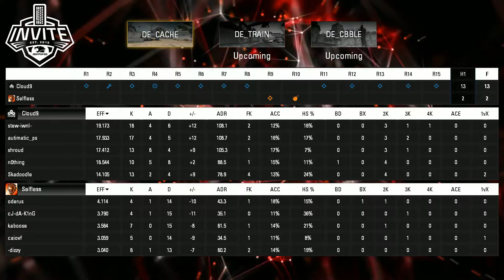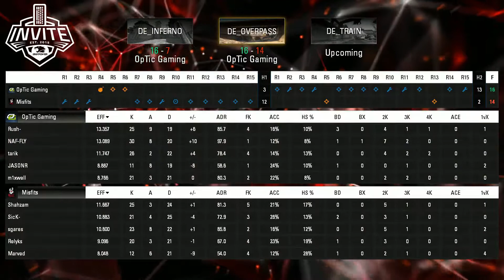Counter-Strike Global Offensive CSGO Daily Highlights | Ep. 18 | iBUYPOWER, ESL_CSGO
🤖  Thanks to the streams that make this clip possible:

00:03 | iBUYPOWER - Surreal gets in spirit for the IBP Lan by throwing 2v1

00:35 | ESL_CSGO - Liazz Aces Immunity

01:06 | BEYONDGODLIKETEAM - Orange 🆚 Ultimate - BEYONDGODLIKE CS:GO SEA LEAGUE

01:37 | dizzy - Dizzy ESEA ACE Clutch

02:37 | esl_greatfrag - SCHUMI NINJA!

02:56 | iBUYPOWER - ska, stew, and auti have pictures of young n0thing as their avatars

03:28 | ESL_CSGO - james sick wallbang

03:59 | iBUYPOWER - I found this shot by Skadoodle so satisfying to watch!

04:09 | minikerr - Minikerr Insanity Deag Shots

04:23 | iBUYPOWER - "couple of dick pics"

04:55 | minikerr - Minikerr deagle clutch

05:27 | providence_cs - VAC shot I hit in a ESEA Scrim

05:59 | hawka_cs - Finnish talent, sergej with a 1v4 vs Norse

06:31 | iBUYPOWER - JRNASTY 4k B hold

07:03 | esl_greatfrag - BOT World Championship Kappa

07:33 | mixwell - OpTic mixwell

07:60 | LOLYOU - LOLYOU ace

08:30 | EXOTICPT - Manatee Dumas 1v5 vs ex-DarkPassage

09:30 | iBUYPOWER - Marved Doesn't Plant For Himself In 1v1

10:01 | VernNotice - FOR THE KIDS! G4G CHARITY STREAM!

🤖  Music Credits

Mike Morasky - Counter-Strike: Global Offensive Theme
Counter-Strike - Global Offensive Soundtrack

Gamebot CSGO is the best place to watch the latest and greatest Counter Strike moments from around the globe. We feature highlights from competitive tournaments like IEM, ELEAGUE, and ESL Pro League, and your favorite teams like SK, Fnatic, Natus Vincere, Gamers2, EnVyUs, Virtus, NiP, Liquid, Dignitas, OpTic, TSM, C9, and Astralis We upload new CSGO videos daily, so check back for new moments!

🤖  Counter Strike: Global Offensive, ya heard!?

Counter-Strike: Global Offensive (abbreviated as CS:GO) is a multiplayer first-person shooter video game developed by Hidden Path Entertainment and Valve Corporation. Counter-Strike: Global Offensive was released for Microsoft Windows, OS X, Xbox 360, and PlayStation 3 in August 2012.

Players play as one of two teams; the Terrorists or the Counter Terrorists, with both teams having different objectives: the Terrorists' being to plant the bomb and have it explode or to protect the hostages, depending on the map, and the Counter-Terrorists' being to prevent the bomb from being planted and exploding, or to rescue the aforementioned hostages.

There are six different gamemodes in CS:GO. These consist of Competitive, Casual, Arms Race, Demolition, Deathmatch, and Weapons Course.

One of the most major additions to the game post-release was the "Arms Deal" update. It added skins - cosmetic weapon finishes. These items were then obtainable via unboxing them by purchasing and using in-game items called keys.

A number of professional esports organization with Counter-Strike teams announced the formation of a trade union that set several demands for future tournament attendance. Among the teams that were announced were Natus Vincere, Team Liquid, Counter Logic Gaming, Cloud9, Virtus.pro, Team SoloMid, Fnatic, Ninjas in Pyjamas, Titan, and Team EnVyUs.

Gamebo